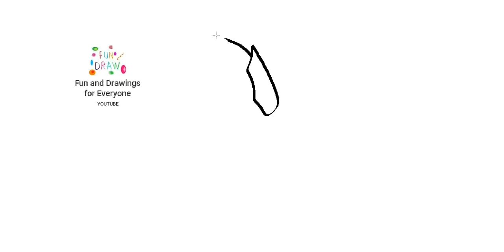Jak narysować hełm strażaka